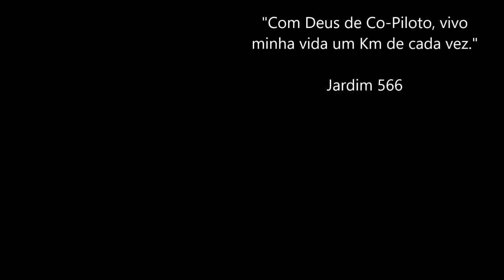😳 Truck quase pegou fogo na Serra do Cafezal / ➡️ DAF CF410 ⬅️